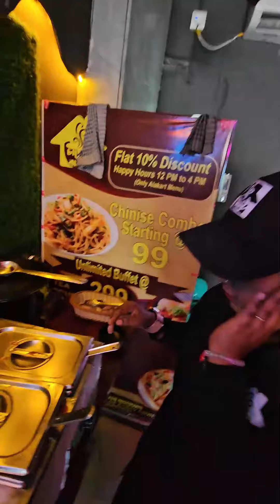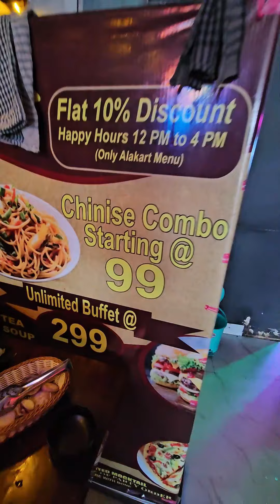মধ্যমগ্রাম চায়ের বাড়ি খাবারের সারি দাম কিন্তু নয়কো বাড়াবাড়ি , দুশো নিরানব্বই টাকায় এতো খাবার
মধ্যমগ্রাম চায়ের বাড়ি খাবারের সারি দাম কিন্তু নয়কো বাড়াবাড়ি , দুশো নিরানব্বই টাকায় এতো খাবার যতবার মন চায় খান .